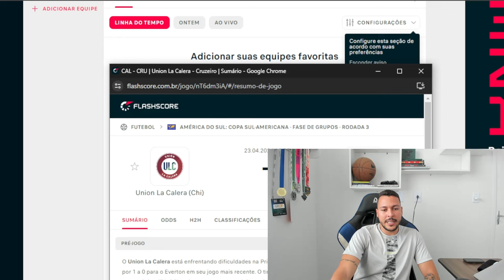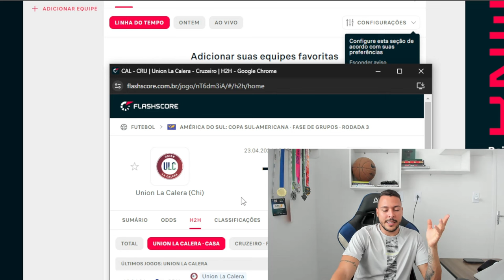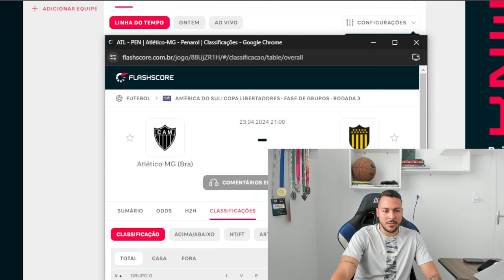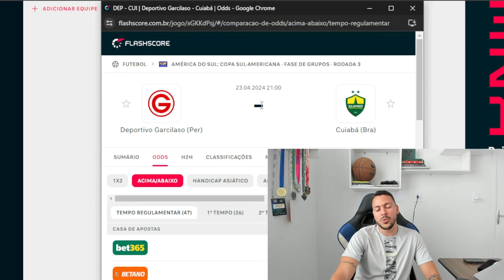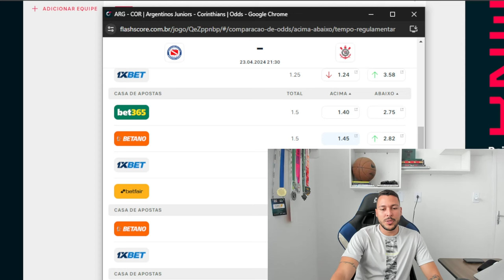PALPITE FUTEBOL DO DIA 23/04/2024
O site com as melhores promoções é a Sportsbetio.